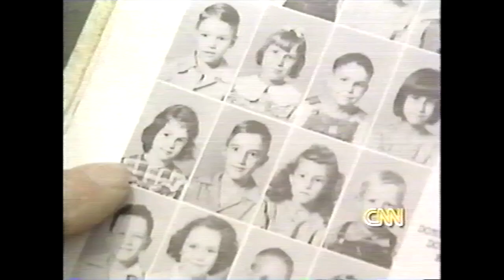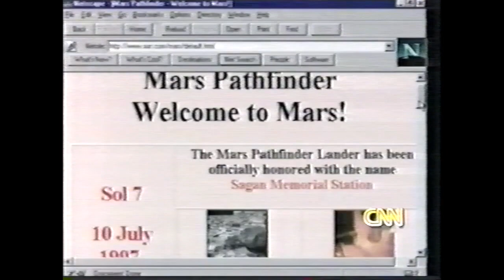32/33 NASA Mars Pathfinder CNN News Coverage 11 July 1997 The Little Rover that Could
Part 3 of The LIttle Rover that Could. Hosted by John Holliman